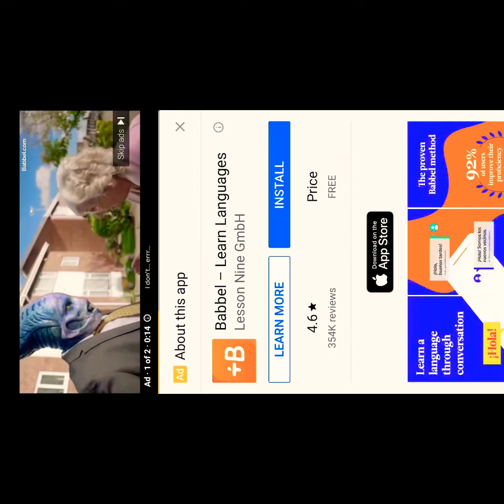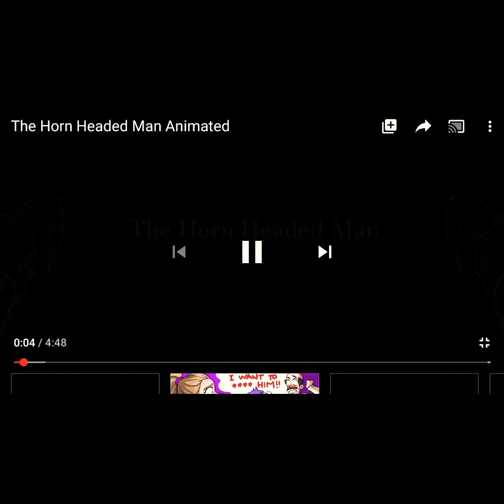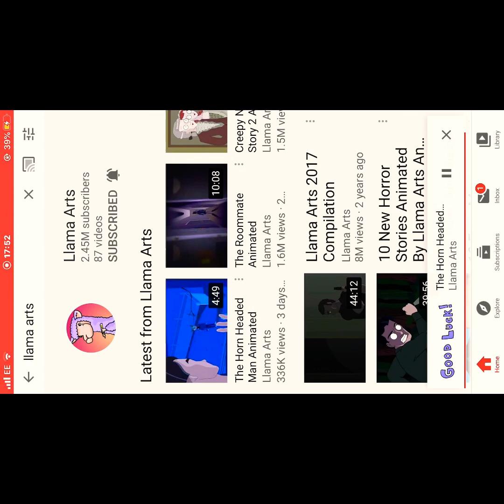Reacting to Llama Arts/The horn-headed man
Hey guys!😋👋🏾Welcome back room my YouTube channel :) so today I reacted to one of Llama Arts recent horror stories.(The horn-headed man) and it turned out to be really creepy.Remember to SMASH THST LIKE BUTTON , subscribe and turn your notifications on to automatically join the COOL KIDS CLUB 😎 TRUST ME IT WORKS.If you want me to upload more videos like this and roblox and Gacha roleplays then subscribe and turn on the notifications bell so that you never miss a video :) happy watching my yxsrators ❤️
Main:aliy347.308
Backup:itzyxsrabackupx